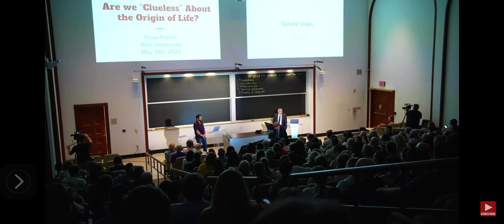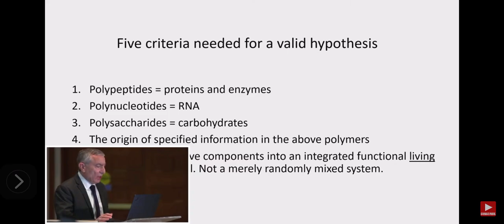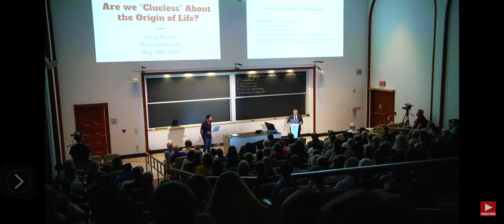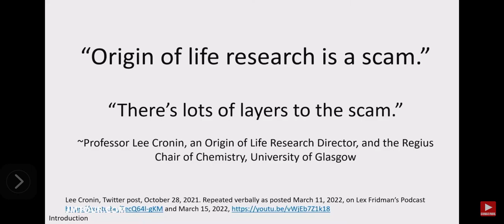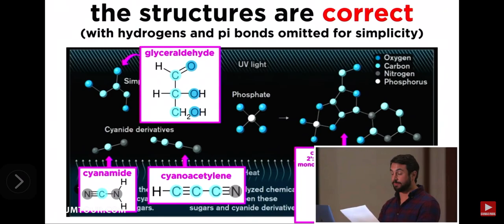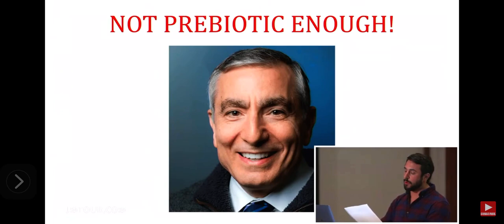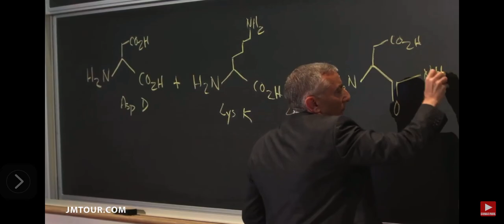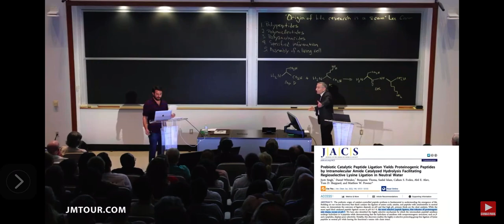Dr James Tour debates “Professor Dave” (NOT a professor in real life) Mr Dave Farina